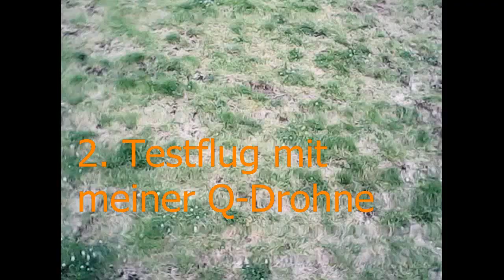3ter Probeflug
Flugübungen mit meiner Q-Drohne